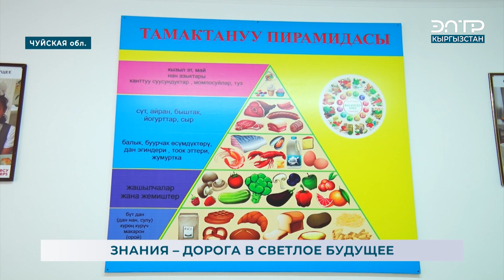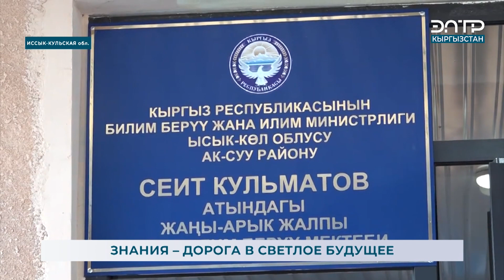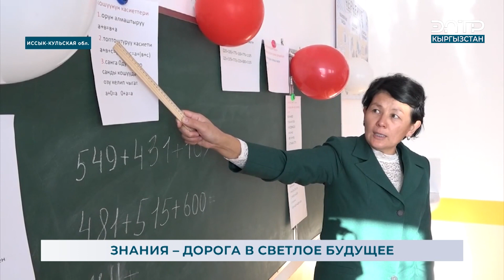ЗНАНИЯ – ДОРОГА В СВЕТЛОЕ БУДУЩЕЕ